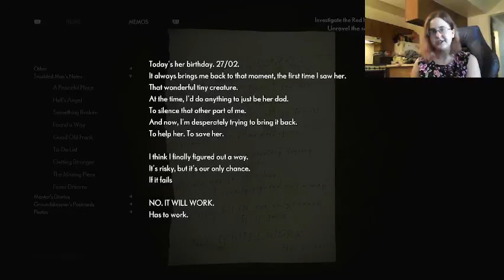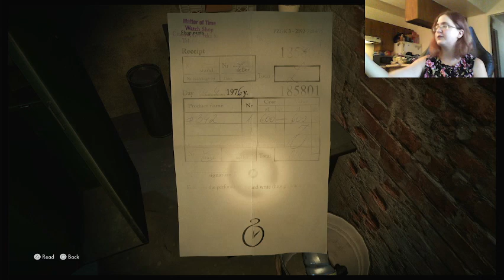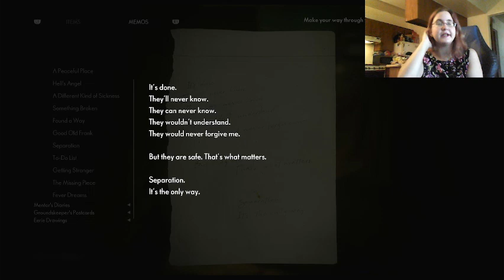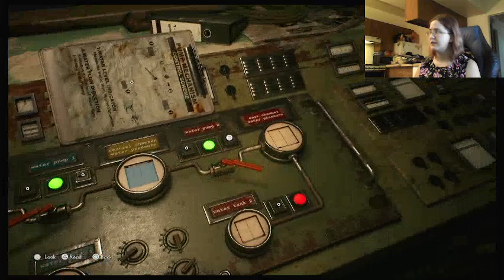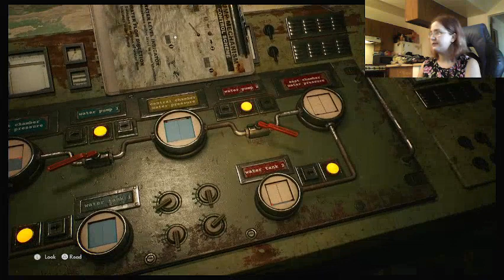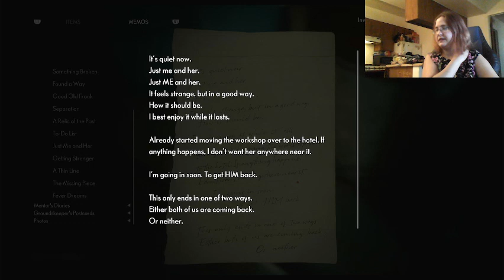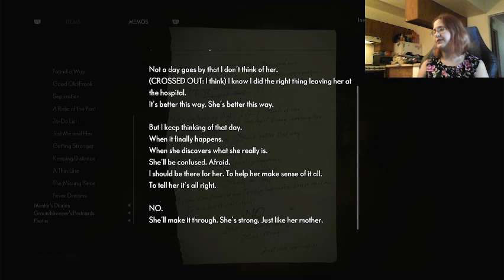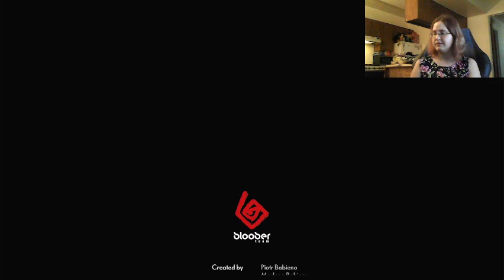Need more horror games like this~//The Medium - part 4(final)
This is from a VOD from my The Medium stream on twitch. If you liked it, and want to watch the full streams. My twitch is down below.